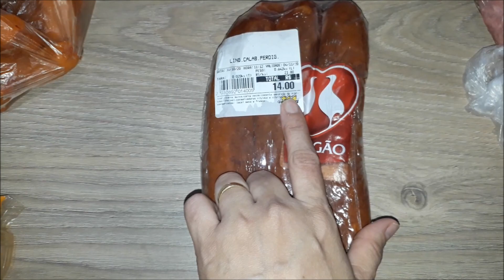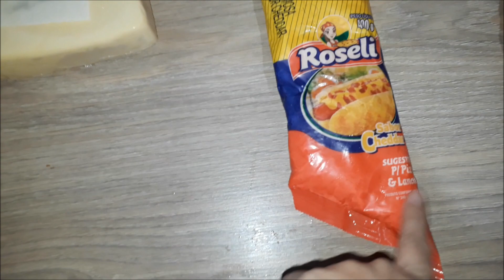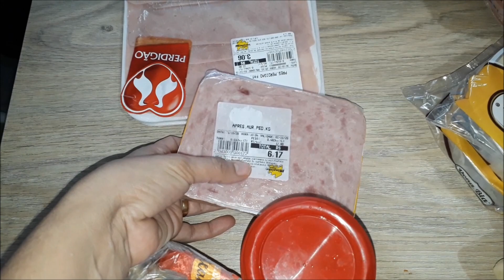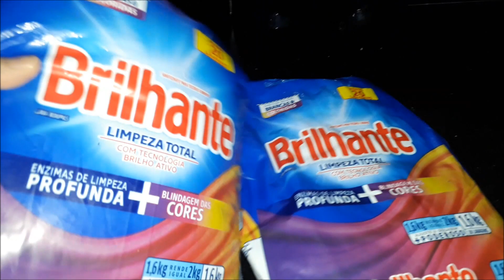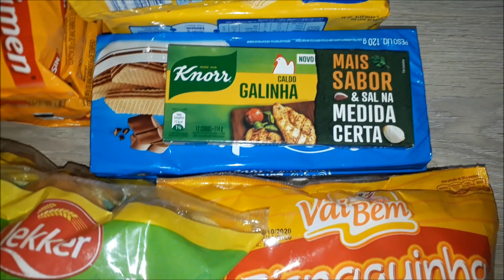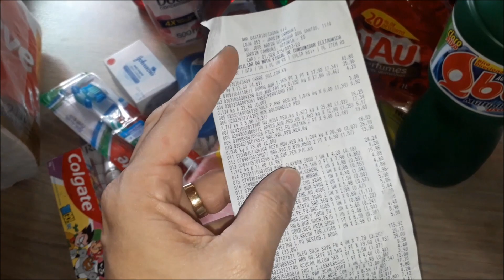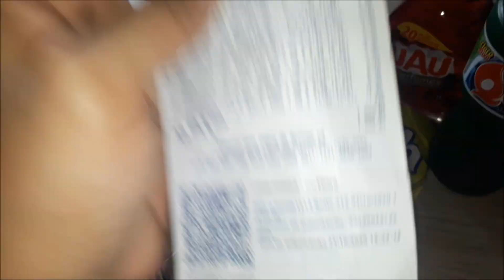COMPRAS DO MÊS DE NOVEMBRO